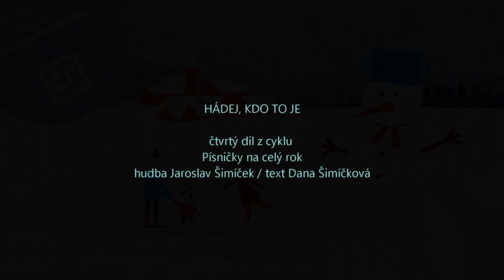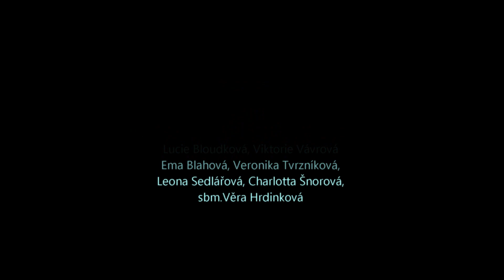Hádej, kdo to je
z cyklu PÍSNÍČKY NA CELÝ ROK,
hudba Jaroslav Šimíček / text Dana Šimíčková
zpívají a hrají:
Dětský pěvecký sbor Českého rozhlasu, sbm. Věra Hrdinková
Prime Time Voice: Dana Šimíčková, Taťána Roskovcová a Marta Marinová voc., David Fárek - sax., Jaroslav Šimíček - bass, guitar, keys, mix.
Miroslav Lacko - piano
Grafický návrh:  Ladislav Krajča
Video: námět D. Šimíčková, edit: J. Šimíček
Photo: K. M. Baalbaki, Matěj Šimíček, J. Šimíček a archiv DPS ČRo

PÍSNIČKY NA CELÝ ROK,  projekt pro děti, o dětech a s dětmi
vzniká pod záštitou Českého rozhlasu, v partnerství OSA a s mediální podporou TV Noe
i celostátního festivalu ZUŠ Open, jehož patronka Magdalena Kožená dodává : "Podpora hudební tvořivosti dětí je pro jejich rozvoj mimořádně důležitá, proto tomuto kreativnímu projektu upřímně fandím".